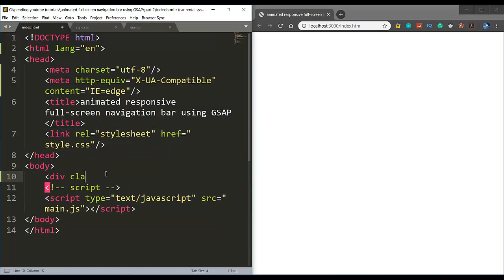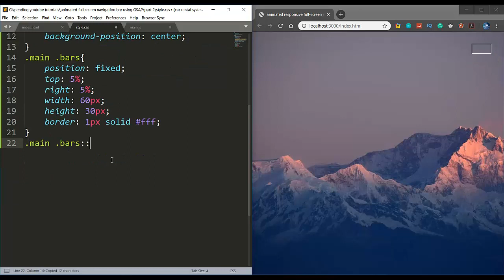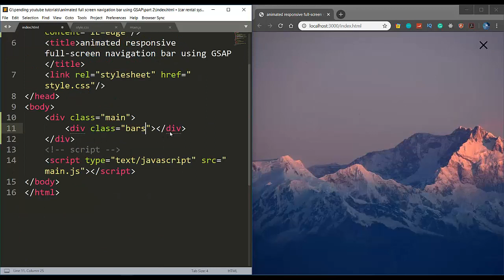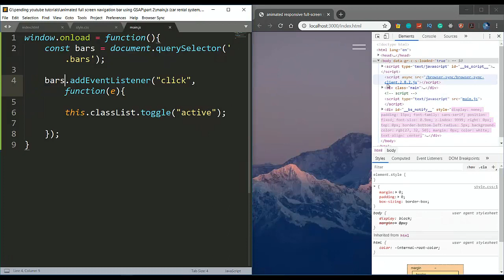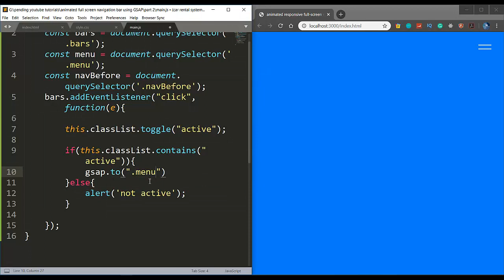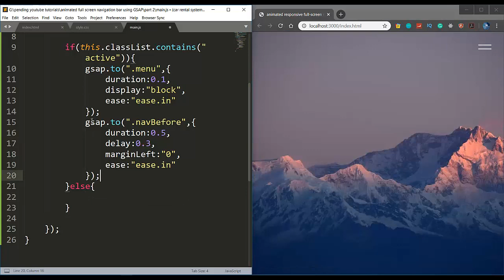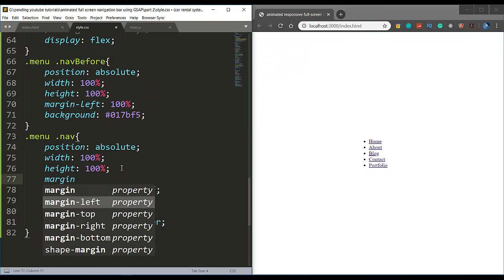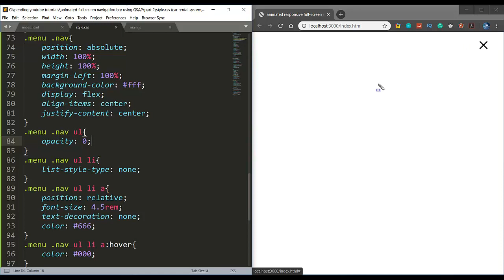Animated responsive full screen navigation bar using GSAP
HERE IN THIS VIDEO, I AM GOING TO TELL YOU HOW TO MAKE THIS AWESOME Navigation Bar WITH THE HELP OF HTML CSS AND JAVASCRIPT and GASP.

HOPE YOU WILL LIKE THIS TUTORIAL

please join our WhatsApp group also to stay update:-